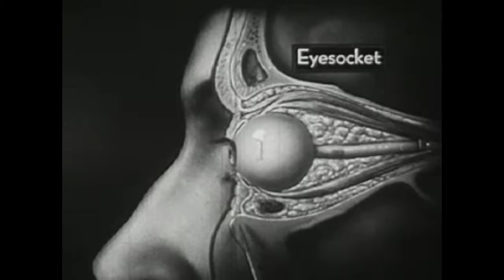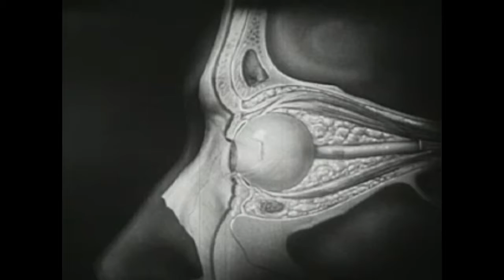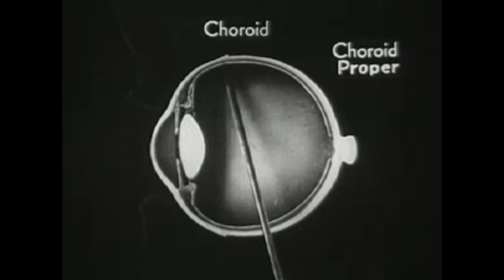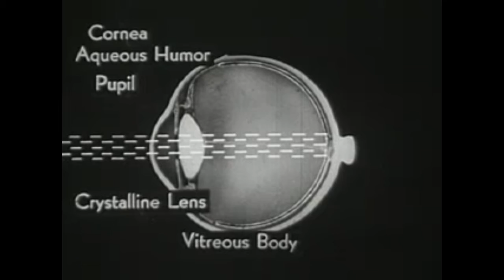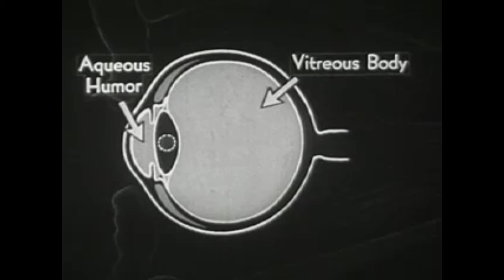Eyeball Wonders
Improvised piece set to an old video about how eyes receive and transmit information